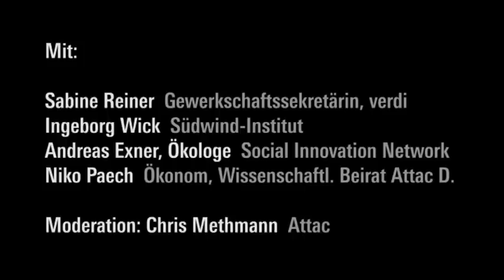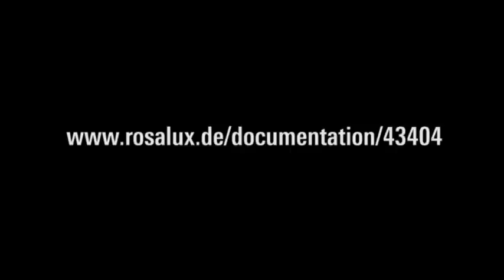Jenseits des Wachstums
Eröffnungspodium auf dem Attac-Kongress «Jenseits des Wachstums» in Berlin, 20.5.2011. Mit Sabine Reiner, Gewerkschaftssekretärin Wirtschaftspolitik, verdi; Ingeborg Wick, Südwind-Institut; Andreas Exner, Ökologe, Social Innovation Network; Niko Paech, Ökonom, Uni Oldenburg, Wissenschaftlicher Beirat Attac Deutschland; Moderation: Chris Methmann, Attac